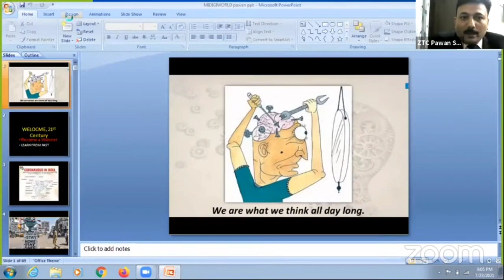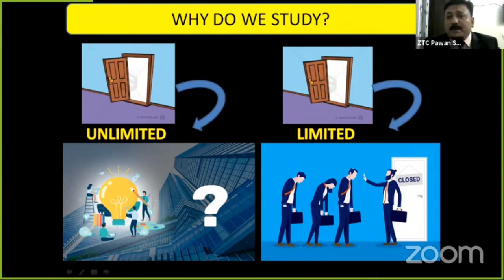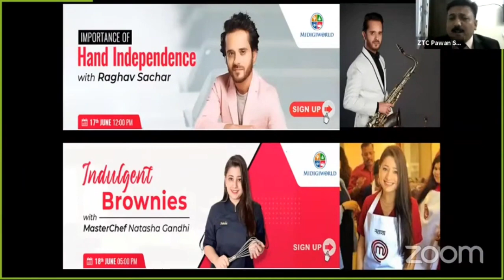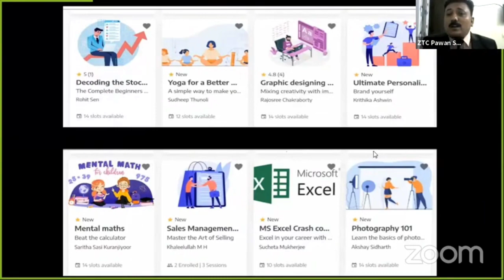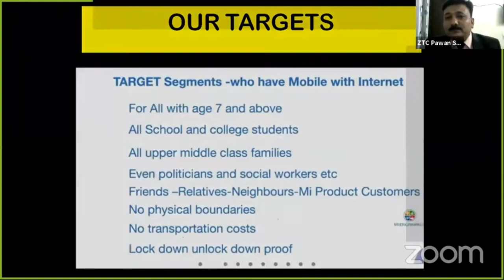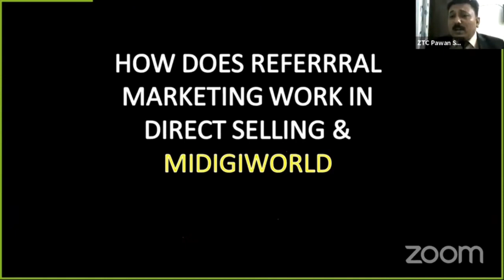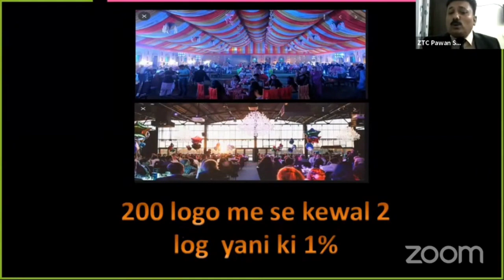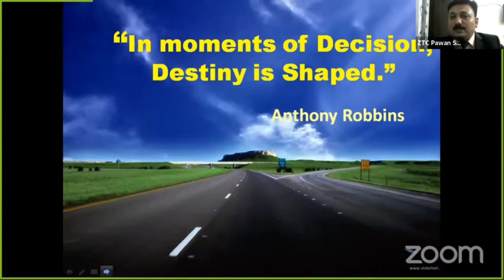Midigiworld plan | MI DIGI WORLD milifestyle New Products launch | mi lifestyle marketing pvt ltd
midigiworld plan New Product launch | Grand Virtual Product Launch | mi lifestyle marketing pvt ltd |